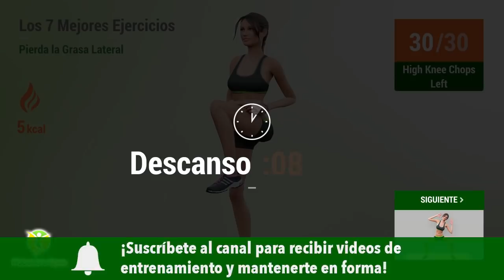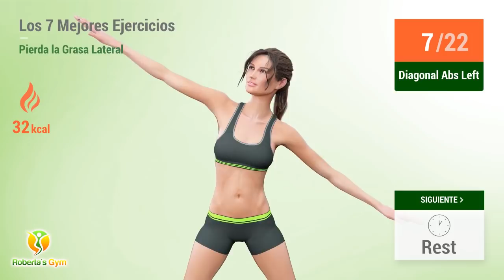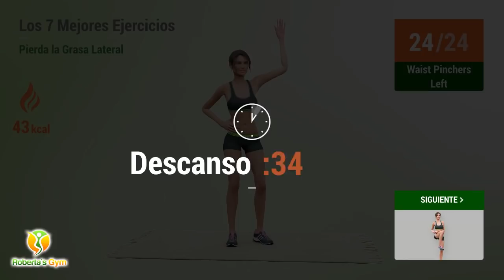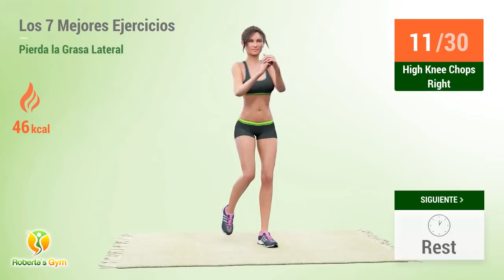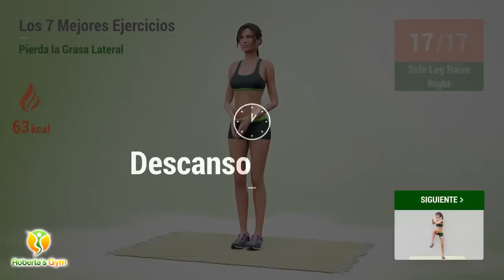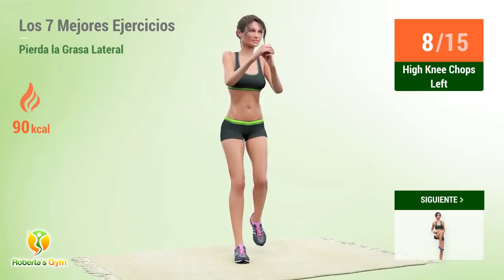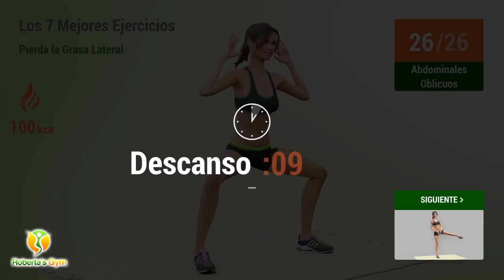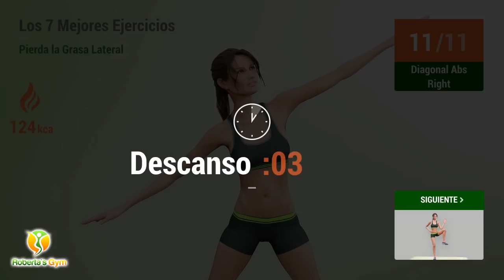7 EJERCICIOS EFECTIVOS PARA QUEMAR LA GRASA LATERAL DEL CUERPO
Déjame adivinar: ¿llevas mucho tiempo intentando deshacerte de toda esa grasa que se acumula en la lateral de tu cuerpo y no lo consigues?

Te puedo asegurar que con estos 7 ejercicios de hoy, podrás quemar toda la grasa lateral de tu cuerpo de una manera muy intensa y efectiva, permitiéndote lograr unas cinturas extremadamente torneadas y libres de esos excesos de grasa que tanto te molestan en el día a día.

Haz este entrenamiento al menos cuatro veces por semana y te garantizo que te desharás de la grasa muy rápidamente.

¡Vamos! 💪❤️

TIMECODES:

00:00 High Knee Chops Left
00:49 Descanso
01:12 Abdominales Oblicuos
02:00 Descanso
02:22 Side Leg Raise Left
03:10 Descanso
03:32 Oblique Twist Squat
04:18 Descanso
04:40 Flexión Lateral De Tronco
05:30 Descanso
05:53 Diagonal Abs Left
06:41 Descanso
07:04 Waist Pinchers Left
07:53 Descanso
08:36 High Knee Chops Right
09:25 Descanso
09:48 Abdominales Oblicuos
10:36 Descanso
10:58 Side Leg Raise Right
11:46 Descanso
12:08 Oblique Twist Squat
12:54 Descanso
13:16 Flexión Lateral De Tronco
14:06 Descanso
14:29 Diagonal Abs Right
15:17 Descanso
15:40 Waist Pinchers Right
16:29 Descanso
17:12 High Knee Chops Left
17:41 High Knee Chops Right
18:11 Descanso
18:34 Abdominales Oblicuos
19:22 Descanso
19:44 Side Leg Raise Left
20:11 Side Leg Raise Right
20:37 Descanso
21:00 Oblique Twist Squat
21:45 Descanso
22:08 Flexión Lateral De Tronco
22:37 Flexión Lateral De Tronco
23:07 Descanso
23:29 Diagonal Abs Left
23:57 Diagonal Abs Right
24:26 Descanso
24:49 Waist Pinchers Left
25:18 Waist Pinchers Right